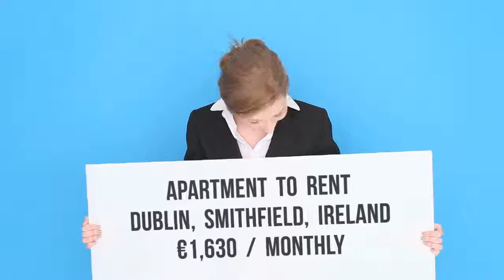Apartment to rent in Dublin, Smithfield, €1,630 / monthly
2
1
Central heating

REF78686

PSRA LICENCE:003042